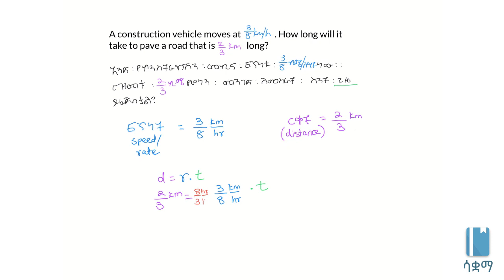Division of Rational Numbers | ራሽናል ቁጥሮችን ማካፈል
በዚህ ቭዲዮ ዴሲማልዎችን፥ ፍራክሽንዎችን እና ፐርሰንትዎችን እንዴት ማካፈል እንደምንችል እንማራለን። ይህ ቪዲዮ የተሰራውም በ7ኛ ክፍል ሒሳብ ምዕራፍ 1 ላይ ተመስርቶ ነው። በሳቋማ (ኤጁኬሽን ፎር ኢትዮጵያ) ስር የተለቀቁ የቀለም ቪዲዮዎች ከኢትዮጵያ ስርዓተ ትምህርት ጋር የሚስማሙ ናቸው።

Here, we will learn about how to divide rational numbers, based on Unit 1 of Grade 7 of the Ethiopian curriculum. The academic videos published under Saquama (Education for Ethiopia) are in line with the Ethiopian curriculum.